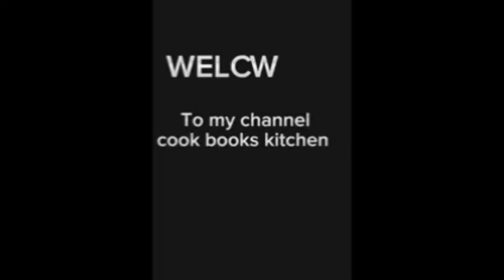Chicken Mongray Recipe | How to Make Chicken Mongray Recipe by Cook books kitchen...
Aslamoalikum,
m 🤗 to our  Youtube channel
Cook Books Kitchen share various kind of dishes/recipes in my style witch is very simple to make with ingredients available at home and can be easily understood so that anyonean & everyone can make it.

About this vedio:-Aj ke Recipe mn main Bna rhi hn chicken Mongary recipe. Mongary ke sabzi .Winter special recipe 😋.

Share 📱📞 This tasty recipe for friends and family on 📗 Whatsapp